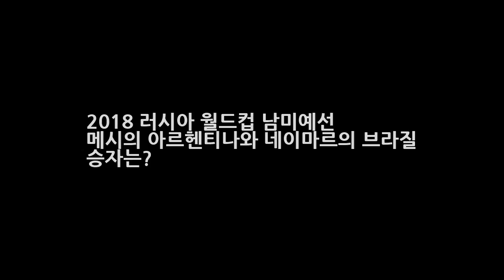2018 러시아 월드컵 남미예선 메시의 아르헨티나와 네이마르의 브라질 승자는? DKO 뉴스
2018 러시아 월드컵 남미예선 메시의 아르헨티나와 네이마르의 브라질 승자는?  DKO 뉴스
2018 러시아 월드컵 남미예선 메시의 아르헨티나와 네이마르의 브라질 승자는? 지상 최대의 축구 빅매치가 다가왔습니다. 바로 아르헨티나와 브라질이 맞붙는 것인데요. 이세상에서 가장 재미있는 축구 매치업은 어떤 것일까요? 클럽은 바르셀로나와 레알 마드리드의 엘 클라시코 일것이고 국가대항전은 아르헨티나와 브라질전이겠죠. 남미 축구 양대 산맥 아르헨티나와 브라질이 격돌하게 됬습니다. 맞대결을 앞둔 두 팀의 분..
국민의당 안철수 의원 한국정치 변화일으킬것 창단대회 개최예정  DKO 뉴스: